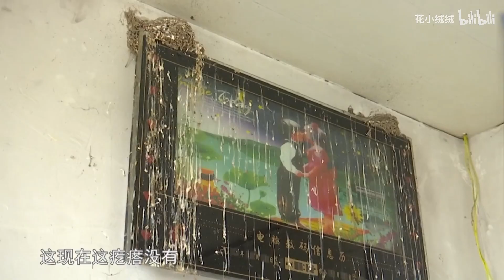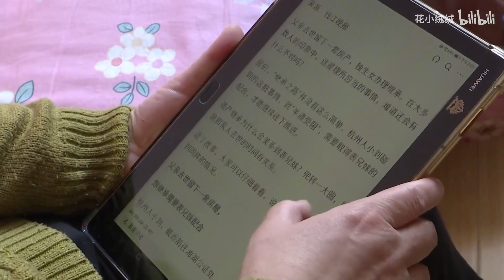緣來不晚-男嘉賓「我一個身體好，我一個條件也不錯，所以我就得挑挑」